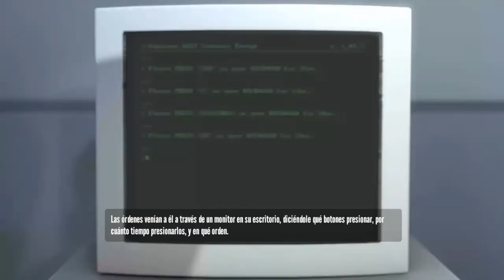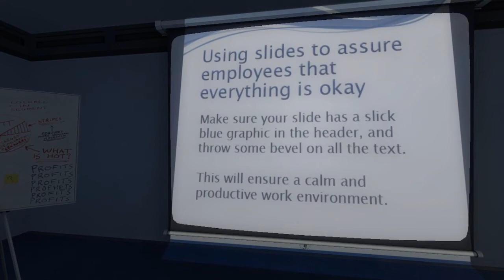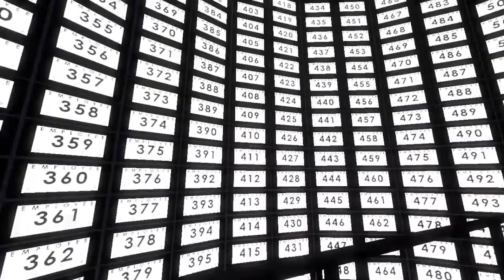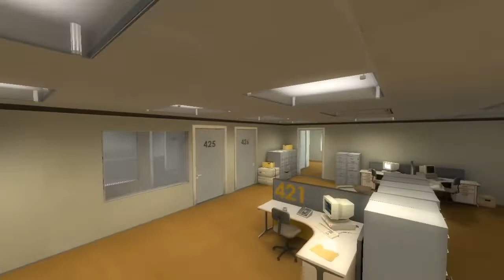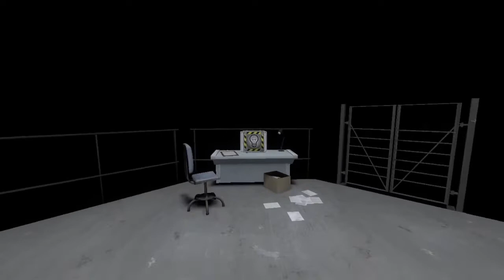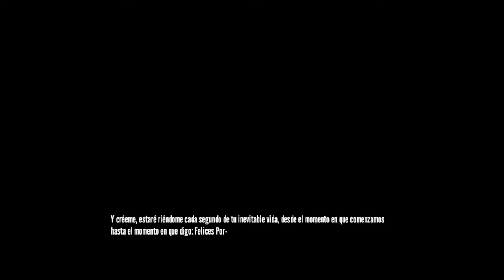THE STANLEY PARABLE - Ep.1: Obedeciendo al narrador (o no)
Stanley es un empleado común y corriente, con un empleo monótono y aburrido. Él solamente quiere completar su día para volver a casa, comer y dormir, y repetir el proceso al día siguiente. Stanley es muy genérico, a no ser... que decidamos que no lo sea. ¿Es posible eso? Quizás sí, quizás no. Todo depende.